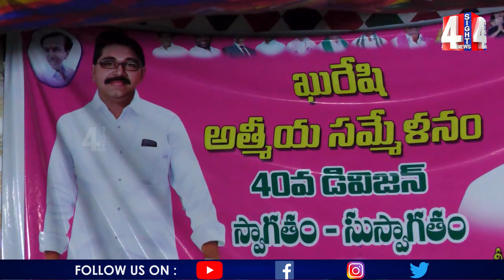అజయ్ కుమార్ కాదు..అజయ్ ఖాన్...| Puvvada Ajay Kumar As Ajay Khan | Puvvada Ajay Kumar Latest Speech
అజయ్ కుమార్ కాదు..అజయ్ ఖాన్...| Puvvada Ajay Kumar As Ajay Khan | Puvvada Ajay Kumar Latest Speech | 4 Sight News
4Sight News, Brand New Telugu news channel, a 24/7 LIVE news channel dedicated to live reports, exclusive interviews, breaking news, sports, weather, entertainment, business updates and current affairs. Exclusive Live coverage from Telangana and Andhra Pradesh.